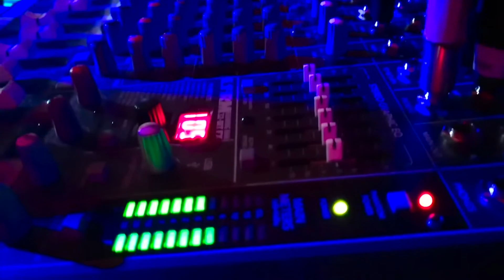HUGO Wettbewerb 2022 - Der Trailer zum Pitch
Seit mittlerweile sieben Jahren veranstaltet das Festival "Montforter Zwischentöne" den Konzertwettbewerb HUGO, bei dem sich Studierende aus Deutschland, Österreich und der Schweiz mit innovativen Performancekonzepten bewerben können und so die Konzertwelt einen weiteren Schritt in Richtung Zukunft treiben.